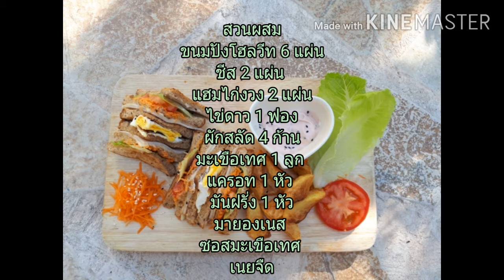Club Sandwich คลับแซนด์วิช ทำกินเองได้ ไม่แพงด้วย Ep 199